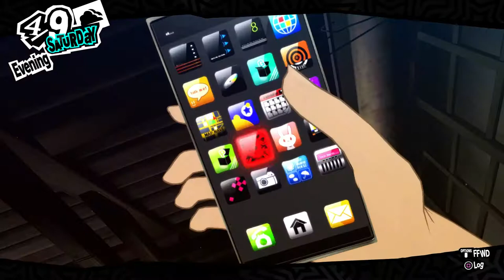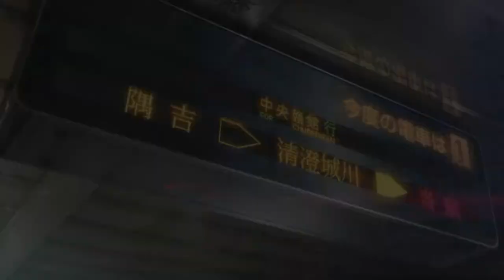Persona 5 ( No Commentary) -Part 2: Velvet Room.